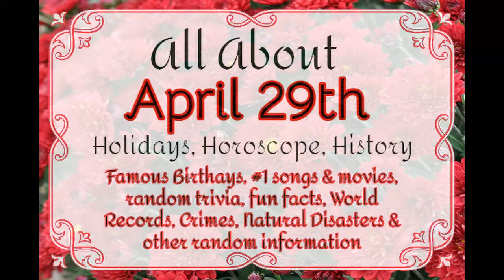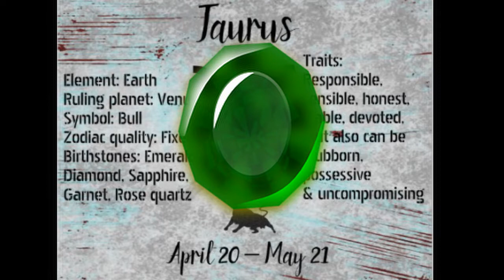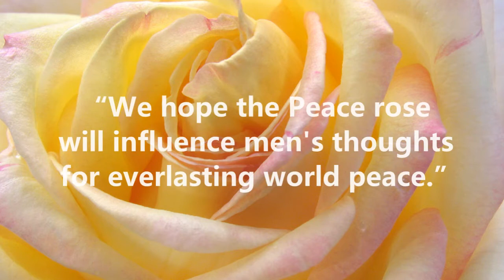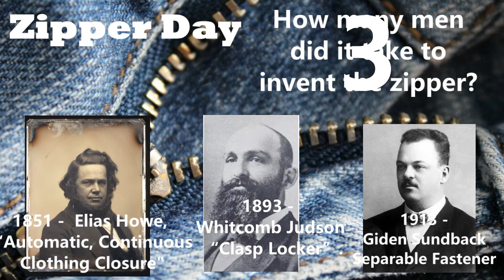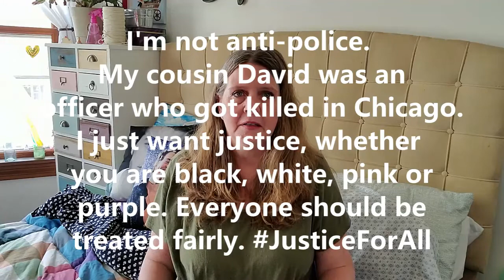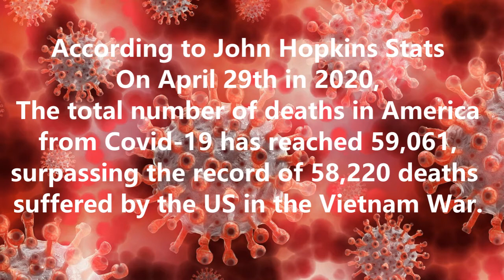April 29th Holidays, Horoscope and History with Mimi in the Morning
Welcome to Time for the Holidays! Today we will discuss the history of the daily holidays and observations of April 29th, today's horoscope and also trivia and history from today such as celebrity birthdays, historical events, crimes, inventions.

Photo Sources:
Ballerina Dance
By Conrad Poirier - This file has been scanned and uploaded to Wikimedia Commons with the gracious permission and cooperation of Bibliothèque et Archives nationales du Québec and Wikimedia Canada under the Poirier Project., Public Domain,
Hitler Dead Newspaper By US Army - Stars and Stripes, the official US Army magazine., Public Domain,
Mohammed Ali By Ira Rosenberg - This image is available from the United States Library of Congress&#039;s Prints and Photographs divisionunder the digital ID cph.3c15435.This tag does not indicate the copyright status of the attached work. A normal copyright tag is still required. See Commons:Licensing for more information., Public Domain,